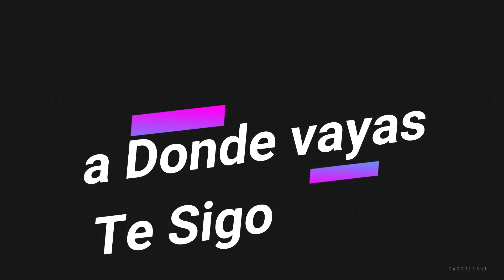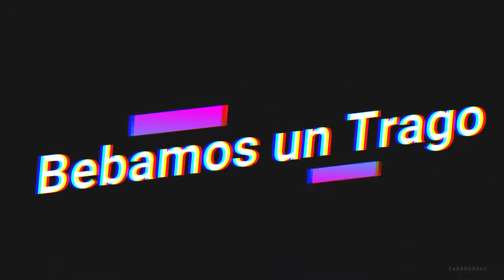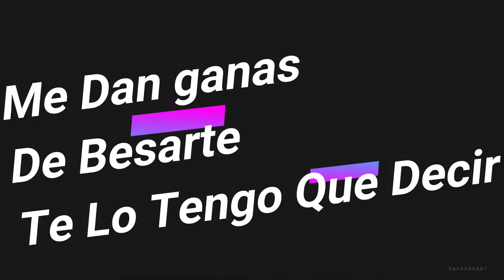The Rapper - Tranquila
Artista : The Rapper
Prod. FyM
Licencia Estandar